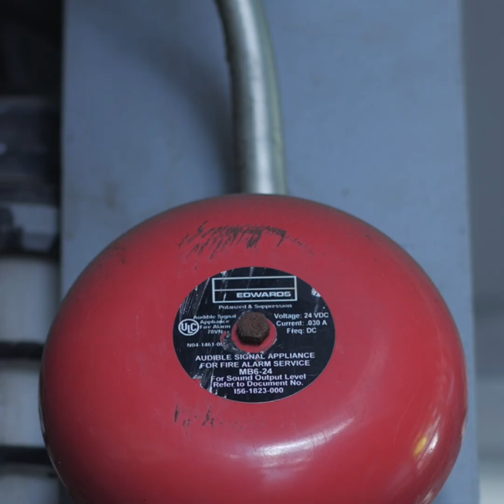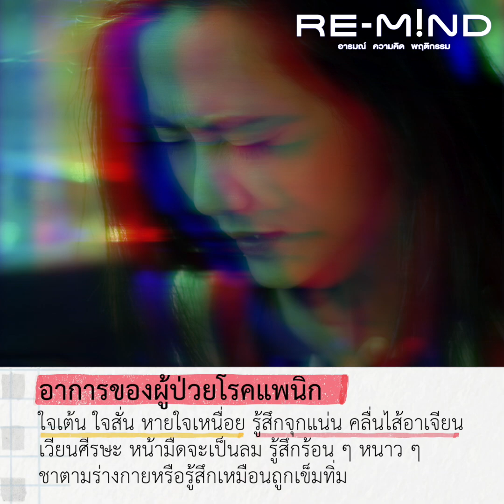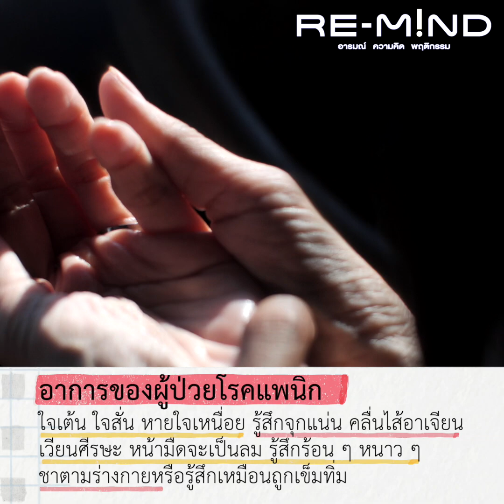โรคตื่นตระหนก: แพนิก (Panic) | Re-Mind : อารมณ์ ความคิด พฤติกรรม [Mahidol Channel]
“แพนิก..โรคที่หลายคนกำลังเป็นแต่ไม่รู้ตัว” โรคตื่นตระหนกหรือแพนิก (Panic) เกิดจากการทำงานผิดปกติของระบบประสาทอัตโนมัติในร่างกายของคนเราซึ่งส่งผลกระทบรุนแรงต่ออารมณ์ ความคิด และพฤติกรรมของผู้ที่มีอาการ อาการของโรคแพนิกเป็นอย่างไร ส่งผลกระทบอะไรกับผู้ที่มีอาการ มีวิธีการสังเกต ควบคุม รักษาและอยู่กับอาการแพนิกได้อย่างไร

ผศ.นพ.ศุภโชค สิงหกันต์ แพทย์ประจำสาขาจิตเวชศาสตร์ทั่วไป ภาควิชาจิตเวชศาสตร์ คณะแพทยศาสตร์ศิริราชพยาบาล ม.มหิดล จะมาให้คำแนะนำและสร้างความเข้าใจในหลากหลายแง่มุมของโรคตื่นตระหนกหรือแพนิก

ตอน  โรคตื่นตระหนก: แพนิก

00:01 แพนิกคืออะไร
00:45 อาการของโรคแพนิกเป็นอย่างไร
02:25 ระบบประสาทอัตโนมัติเกี่ยวข้องอะไรกับอาการแพนิก
03:17 การวินิจฉัยและกระบวนการรักษาโรคแพนิก
05:12 คำแนะนำสำหรับคนรอบข้างและผู้ป่วยโรคแพนิก

คณะแพทยศาสตร์ศิริราชพยาบาล